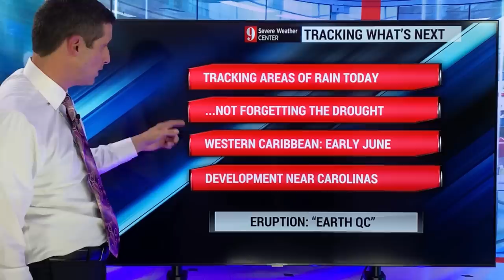Two Tropical Waves & One Area that Could Develop...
Two tropical waves march across the Atlantic, and there is an area off the coast of the United States that could develop tropically later this week.

The two tropical waves are good news. They won't develop and are a sign that we are headed to the wet season.

An old front could help spin up a brief tropical depression or tropical storm near South Carolina and North Carolina. This could happen Thursday or Friday.

Meanwhile, El Popocatépetl in Mexico is erupting. El Popo is one of the most dangerous volcanoes on Earth. A major eruption would have global impacts to the weather.